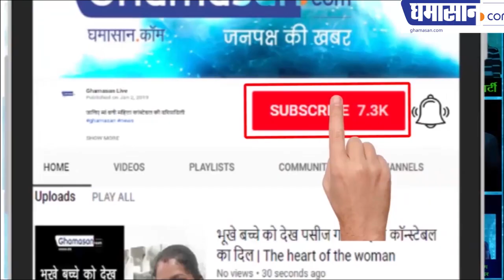Hafiz Saeed जेल में नहीं बंगले में कर रहा है मौज | Hafiz Saeed Arrested in Lahore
Hafiz Saeed जेल में नहीं बंगले में कर रहा है मौज
पाकिस्तान सरकार का झूठ पकड़ा गया

Hafiz Saeed Arrested in Lahore